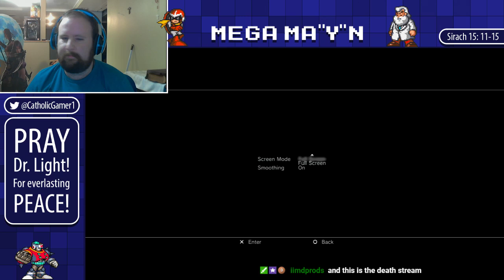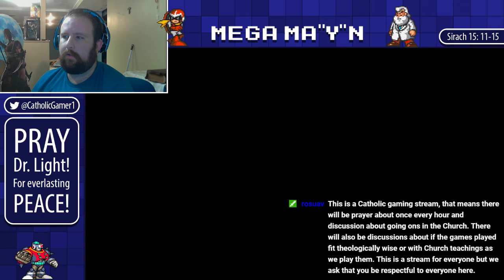KAMaximilianK's Mega Ma"y"n Stream of Mega Man Legends Stream 3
Casual stream of Mega Man Legends as I work my way through the game again for Mega Ma"y"n.